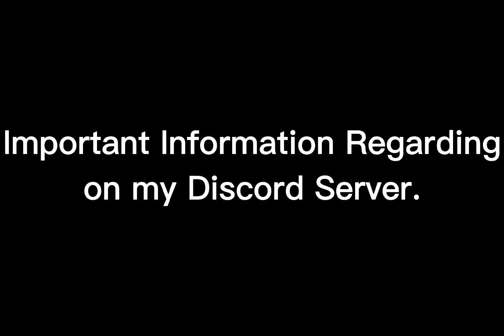Important Information Regarding My Discord Server